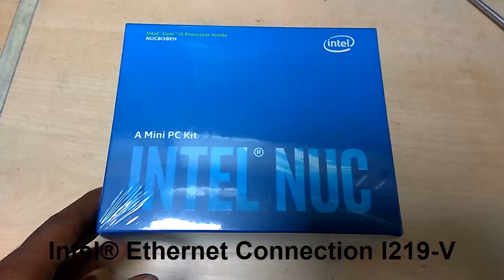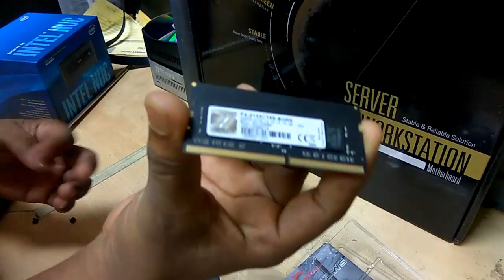How to build an Intel NUC NUC8i3BEH and install Ram and SSD Tech Land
How to build an Intel NUC NUC8i3BEH and install Ram and SSD

How to build an Intel NUC NUC8i3BEH and install Ram G.skill 4GB DD4 2133 Bus and SSD 120GB.